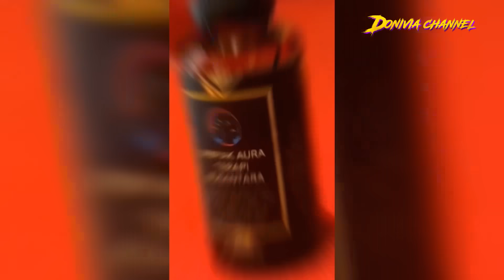DBKL DOUBLE - STANDARD